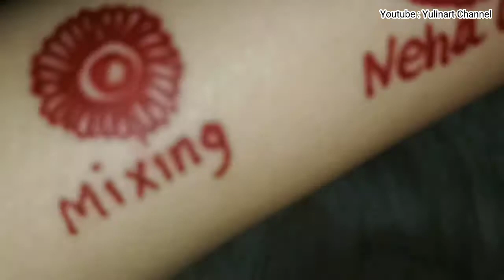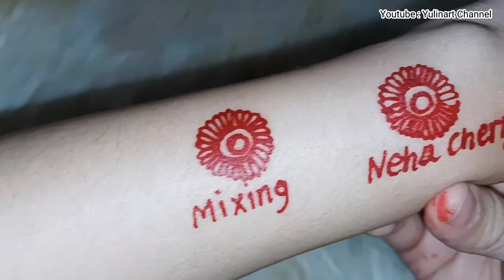BONGKAR ISI HENNA INSTAN, JADI TAU PERBEDAAN NYA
Assalamu'alaikum
aku harap video ini bermanfaat buat semua ,terutama para pemula yang baru belajar dunia perhenna an

Semoga semua nya di beri kelancaran untuk belajar yaaa

atau temen" bisa beli produk nya di. link di bawah ini , ada racun shoppe lainnya juga loh...

Henna
Henna tangan
Mahendi
Cara belajar Henna untuk pemula
Tutorial Henna
Design henna pengantin
Design Henna wedding
Design Henna simple
Motif Henna mudah ditiru
Peralatan Henna
Cara mixing Henna
Membuat Henna instan sendiri
Membuat cone Henna
Cara melukis Henna
Cara menjadi Henna artist
Henna pemula
Latihan Henna
Latihan Henna pemula
Henna pemula
Belajar Henna dasar
Motif Henna yang gampang
Full tutorial Henna
Melukis Henna
Henna adalah
Henna indonesia
Tarif menjadi Henna artist
Henna simple
Maroon Henna
Red Henna
Henna fun
Henna wedding
Henna Mandala
Henna motif memanjang
Henna motif bunga
Tips Henna
Tips menjadi Henna artist
cara mudah belajar melukis
Henna cantik
Tutorial Henna design cantik
Henna pengantin
Henna artist pemula
Alat alat yang di butuhkan untuk Henna